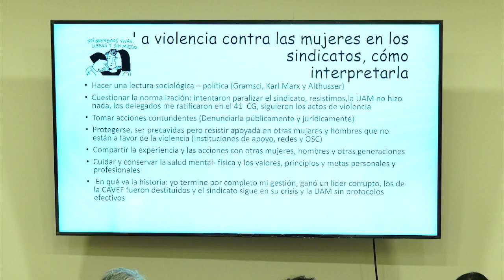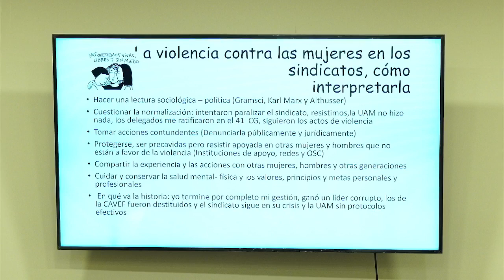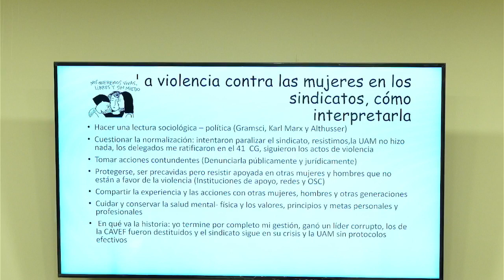Rosana Guevara R. La violencia vs. las mujeres. Fenómeno social desde una mirada sindica y de género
23 de noviembre 2022
En el marco del Día Internacional por la eliminación de la violencia contra las mujeres. 16 días de activismo contra la violencia. La Fundación Friedrich Ebert y la Red de Mujeres Sindicalistas convocaron al Conversatorio "La violencia contra las mujeres. Fenómeno social desde una mirada sindical y de género",  en el que mujeres sindicalistas y académicas comentaron los textos mas recientes de la Doctora Claudia Domínguez Hernández, académica de la Universidad Autónoma de la Ciudad de México.

En su participación Rosana Guevara Ramos, del Sindicato Independiente de Trabajadores de la Universidad Autónoma Metropolitana (SITUAM) y profesora de la UAM,  señaló que la violencia contra las mujeres en los sindicatos es una realidad hoy. Los sindicatos no son la excepción porque la violencia se exacerba sobre todo cuando llegamos secretarias generales, como fue mi caso, que fui secretaria general del Sindicato Independiente de Trabajadores de la Universidad Autónoma Metropolitana (SITUAM) del 2016 al 2018.

Gran parte de los sindicatos en México han sufrido descomposición política y social, y muchas ocasiones la gente no da crédito que en un sindicato universitario se vivan formas de violencia terrible y que en su momento lo que pretendíamos era erradicar dinámicas de corrupción, pactos de impunidad, patriarcales sobe todo entre hombres, y en los últimos años los cambios de gestión a gestión son violentos.

La violencia contra las mujeres en los sindicatos es política, pero también sicológica, verbal e incluso hasta física.